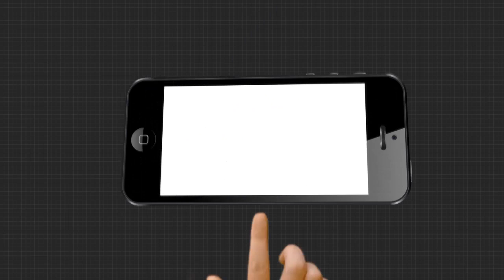ନବ ଦାସଙ୍କ ବିରୋଧରେ ବିକ୍ଷୋଭ ପ୍ରର୍ଦଶନ କଲା ବିଜେପି ଯୁବମୋର୍ଚ୍ଚା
ସରକାରୀ ଜମି ହଡପ ପ୍ରସଙ୍ଗରେ ଫସିଛନ୍ତି ମନ୍ତ୍ରୀ ନବ ଦାସ। ଏ ଘଟଣାକୁ ନେଇ ଆଜି ଝାରସୁଗୁଡା କଲେକ୍ଜେଟର ଅଫିସ ସାମ୍ନାରେ ବିଜେପି  ଯୁବମୋର୍ଚ୍ଚା ତରଫରୁ ବିକ୍ଷୋଭ ପ୍ରର୍ଦଶନ କରାଯାଇଛି...